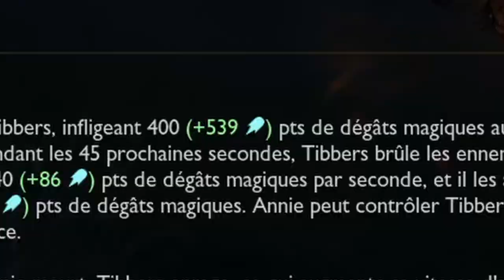Tuto Annie | League of legends # Zozo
Aujourd'hui un petit Tuto sur Annie, l'enfant des ténèbres, une mage / assassin dotée d'une puissance de burst incroyable, elle sera capable de surprendre toute la faille de l'invocateur. Et même plus !

Vous y retrouverez les sorts, les items, les runes, et des gameplay expliquant son potentiel.

Mes connaissances sur Annie ne sont pas les plus grandes qui soient, mais l'amusement et le plaisir personnel apporté en jouant ce perso m'a obligé à vous en faire un tuto pour que VOUS aussi puissiez démolir des ennemies par centaines

0:00 Présentation
0:14 Explication des sorts
6:24 Les runes
10:52 Le stuff
15:10 Gameplay
22:42 Fin de vidéo